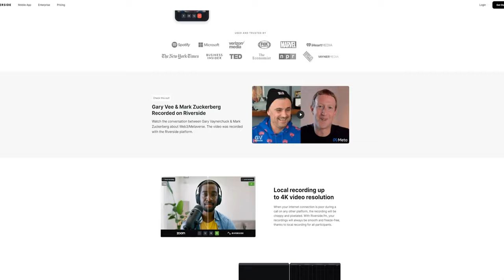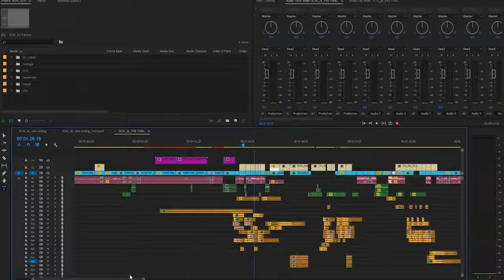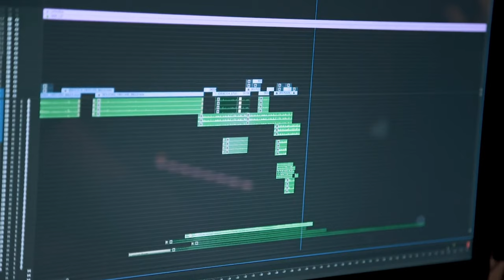How to Be a Filmmaker: An Interview w/ Film Riot's Ryan Connolly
Film Riot's Ryan Connolly discusses Filmmaking, Film Riot, and more!
🔥With Riverside, you can record studio-quality videos and podcasts from anywhere.

Film Riot has easily been my biggest influence since entering the world of filmmaking. Their DIY approach to Hollywood techniques have been a source of inspiration to literally millions of inspiring filmmakers, and in this in-depth interview, I got to sit down with the man responsible for it all: Ryan Connolly!

🎵Music From Artlist (2 Months Free!)*

🌟Titles From MotionVFX*

GEAR*:
BMPCC 6K

EF-S 17-55 f2.8

Deity S-Mic 2S

Nanlite Pavotube 6Cii

Table of Contents
00:00 Intro
00:30 Today's Guest
00:54 This is Only Part of the Conversation
01:14 Riverside.FM
02:18 How Ryan Got Into Filmmaking
06:01 Ryan's Thoughts on Film School
06:29 Getting Started in Filmmaking Pt. 2
07:58 Going Full-Time with Film Riot
12:28 Becoming a Writer-Director
18:30 Ryan on Being a Jack of All Trades
19:47 Approaching YouTube Like a Streaming Network
24:20 How Ryan Makes Short Films
32:20 Using Shorts as Proofs of Concept
35:31 How Has Becoming a Family Man Changed Your Approach to Filmmaking?l
39:18 Learn More

USEFUL TOOLS
MotionVFX: Motion Graphics and Templates for Davinci Resolve and FCPX*

Artlist: Music and SFX for Freelancers, YouTubers, and Creators of All types (Get 2 Months Free!!)*

Get High Quality Stock Footage For Your Projects (2 Months Free!)*

Get TubeBuddy, the Number One Browser Plugin for YouTube Growth (30 Day Trial of a Paid Plan)*